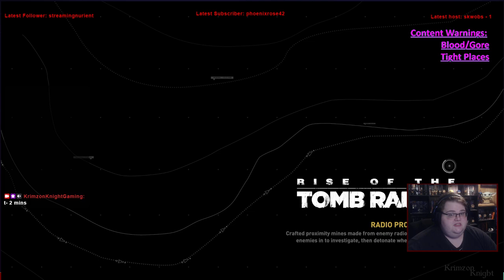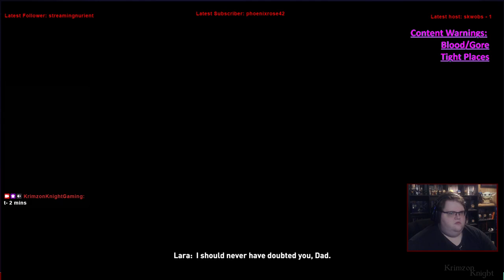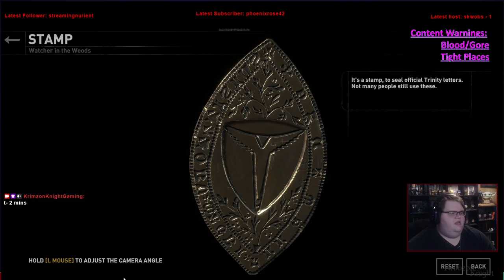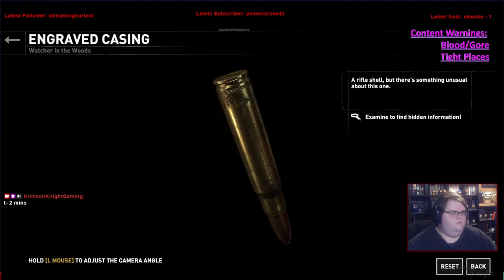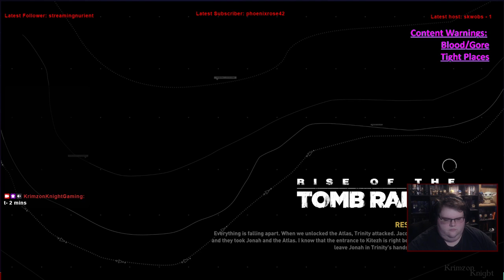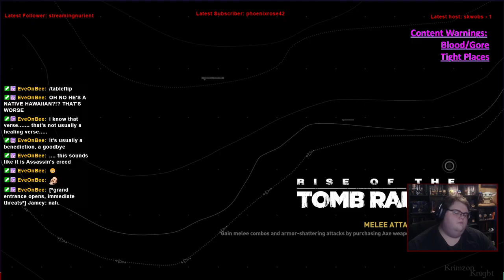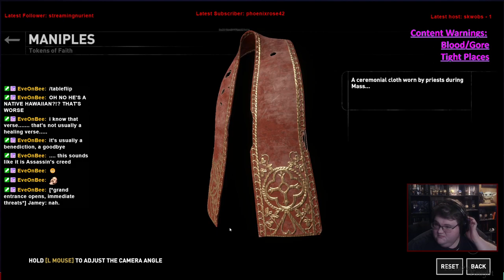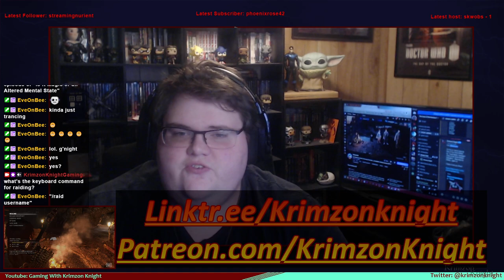Tomb Raider Tuesdays! | Rise of the Tomb Raider: Episode 8 – Rescuing my friend… again-o